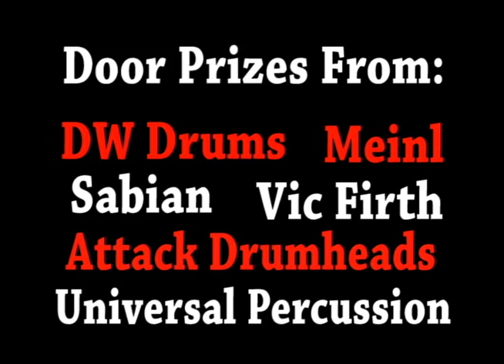Terry Bozzio Hubbard Music Commercial Feb 5th 2013